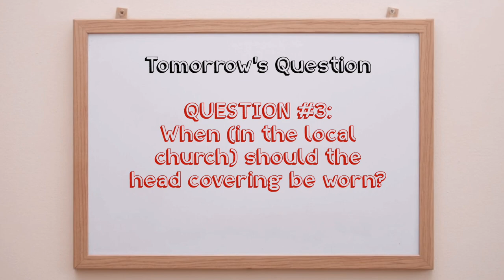The head covering...in the home?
Should a woman wear her head covering anytime she prays? Even at home?